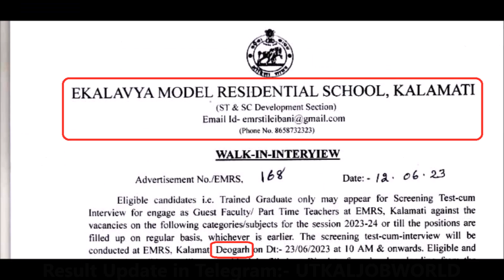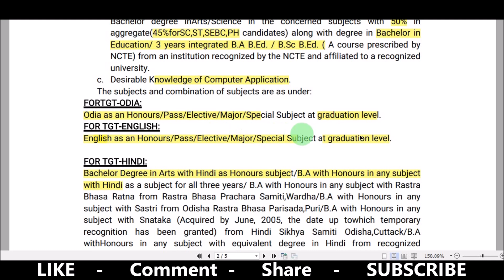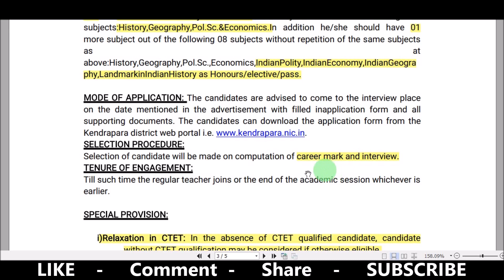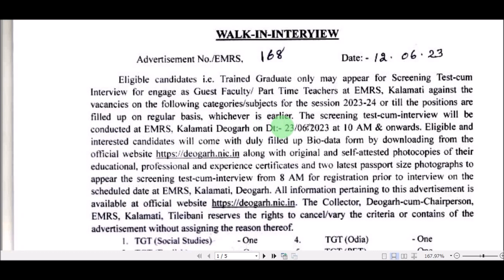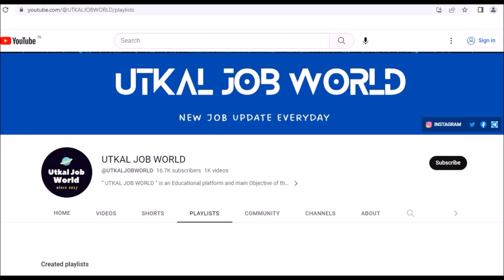DEOGARH & KENDRAPARA Job Vacancy 2023 ! teacher job vacancy 2023 ! odisha job 2023 @UTKALJOBWORLD ​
DEOGARH & KENDRAPARA Job Vacancy 2023 !! teacher job vacancy !!  odisha job 2023   @UTKALJOBWORLD ​ ​

About :-
               ‘’ UTKAL JOB WORLD ‘’ is an Education platform and main Objective of this channel is to provide -

Your Queries / Topics covered in this video:- ---
how to apply for teacher job in school
application for teacher job in odia
how to get a teacher job in odisha
how to apply job in odisha
how to get a job in odisha
how to find job in odisha
how to get a job after graduation
how to get a job post graduation
how to get job after btech
how to get job after bsc computer science

Timecodes
0:00 - Intro
0:22 - Kendrapara job vacancy 2023
3:12 - Deogarh district recruitment